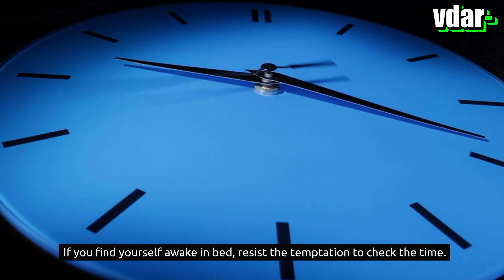10 Effective Ways to Sleep When You Can't | insomnia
Sleep is an essential part of our life. It is a time when our body and mind relax and rejuvenate.
A good night's sleep is important for our overall health and wellbeing. Unfortunately, many of us struggle to get a good night's sleep, and insomnia is a common problem.
Insomnia can have many causes, including stress, anxiety, depression, and medical conditions.
In this video, we will discuss about 10 Effective Ways to Sleep When You Can't  | insomnia